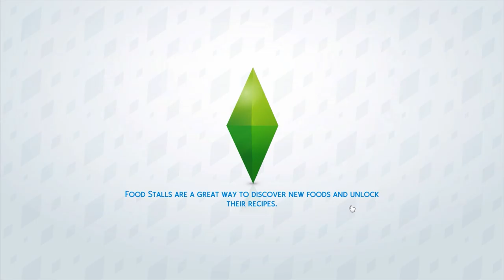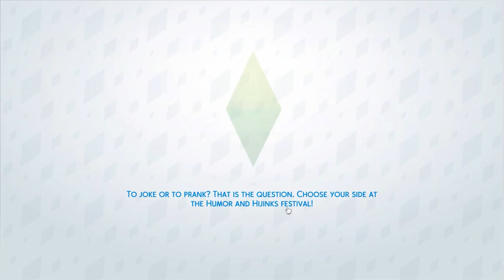The Sims 4: The Bachelor #12 | Romantic Getaway!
FINALLY A PROPER DATE. MY HEART. IS. SO. HAPPY.

Sims 4 Gallery → Mclladser

» House → Worcestershire Manor by jorge1773

» Contestants
   → Michelle Diggs - Mclladser *ELIMINATED*
   → Agata Tulia Cadore - jorge1773
   → Jaleesa Rosa - Siimo177
   → Elise Valentine - YannaQueen123 *ELIMINATED*
   → Esther Luxford - frootiemel
   → Riley Holland - Winifred90
   → Harley Holland - Winifred90
   → Myka Mendes - Janiliebtsims *ELIMINATED*

» Music
Intro → Roots - Tobu